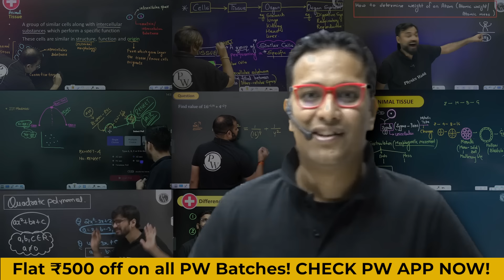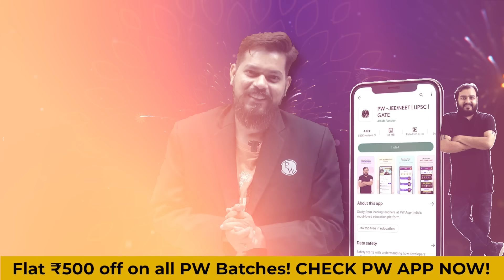GURU PURNIMA की हार्दिक शुभकामनाएं 🙏🏻❤️ For All Students 😍